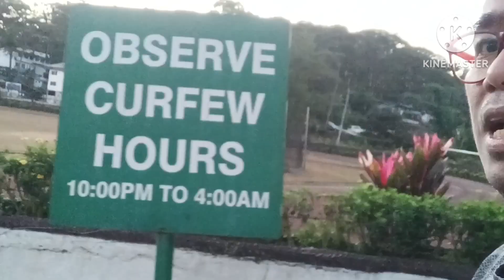14 DEGREES CHALLENGE, BAGUIO TEACHER'S CAMP, MAHABA BA SI JANUARY @marlotheodorevlog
GOOD DAY! EVERY YEAR AY NAGKAKAROON KAMI NG CONSOLIDATION REPORT AT NAGKATAON NAMAN SA SA BAGUIO ANG VENUE. SAKTONG SAKTONG DAHIL SA GANDA NG LAMIG NGAYON DITO. SOBRANG KONG NA ENJOY ANG LAMIG AT KAYA KO RIN PALA BASTA DOBLE LANG ANG MGA DAMIT. SYMPRE DAPAT MAY MAKAPAL RIN NA MEDYAS. NAKALIMITAN KO MAN ANG AKING BONET AY KINAYA PA RIN NG SINUS KO ANG LAMIG KAYA NA ENJOY NATIN NG HUSTO ANG MABABANG TEMPERATURA DITO SA BAGUIO